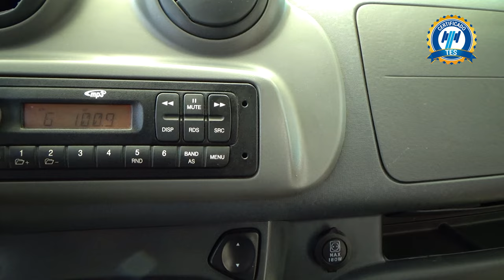Dodge / Ram Promaster / 2020 - 23238